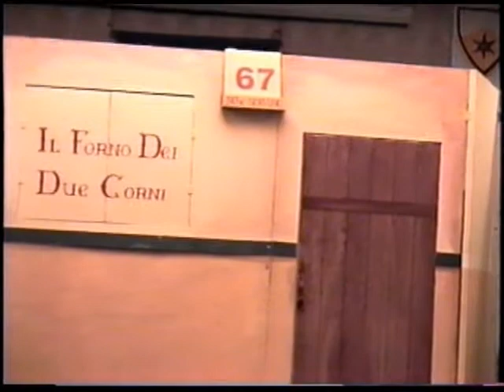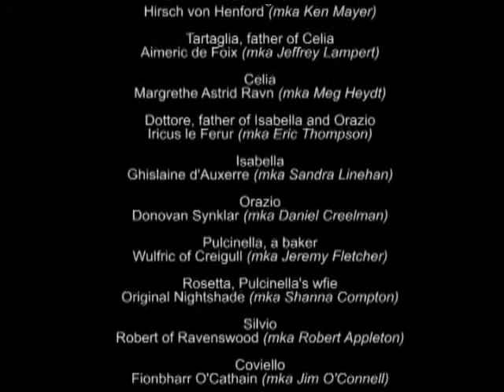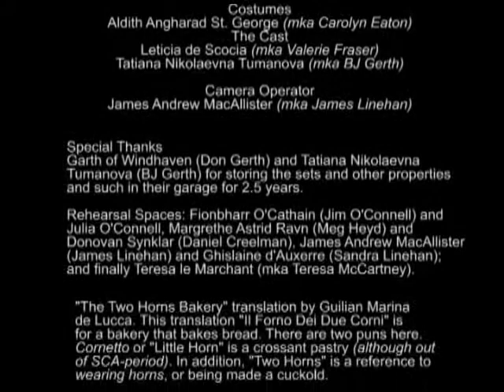26 - The Jealous Baker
Before going any further, just a note ... this play was performed in 2005, which leaves a gap of a year without a video of a performance. Well ... it's like this. We actually did a play in January of 2004 -- The Braggart Soldier by Plautus. It was fun, not our best, but among the things that sometimes happen, the video camera didn't make it to the event. So we have no recording of the show ... there are some details, sketches, photos, and all that on our website. On to this play. The Jealous Baker is another Commedia dell'Arte play, and like the previous one we did (The Twin Captains), we scripted it from the scenario (difference source). This added some new characters which we hadn't worked with before, and it was a lot of fun. We called it "Rated R" but seriously, it's merely suggestive ... There is one scene at the beginning of the third act that was improvised, but the troupe was still trying to deal with that concept (we eventually got there). This was performed at Twelfth Night, January 8, 2005.